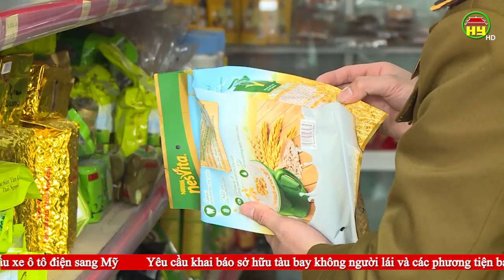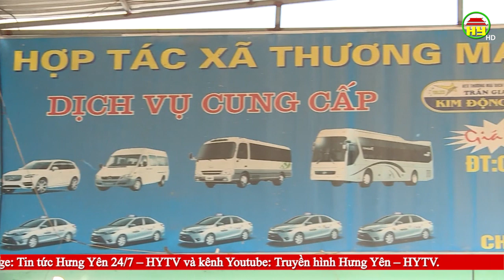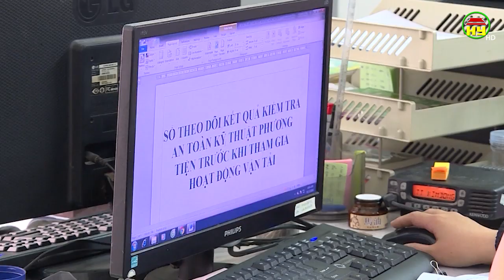Thời sự Hưng Yên thứ 6 ngày 13/12/2019